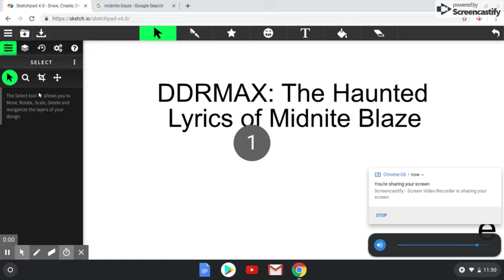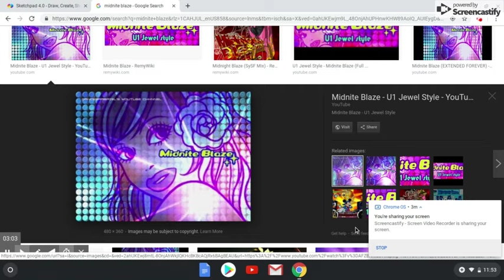CREEPYPASTA: DDRMAX - The Hidden Lyrics of Midnite Blaze